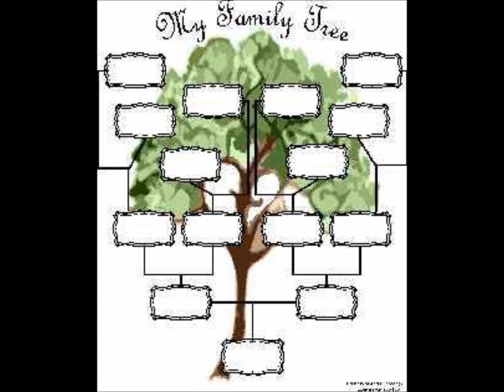Michael Savage on why he doesn't get into the whole family tree thing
From "The Savage Nation" (Wednesday, November 21, 2012 edition)